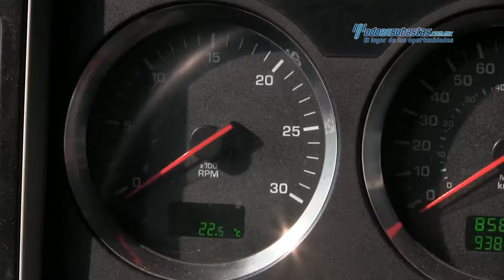Kenworth • T660 Cummis ISX 2011 • 833084